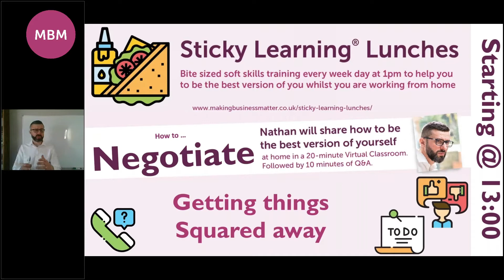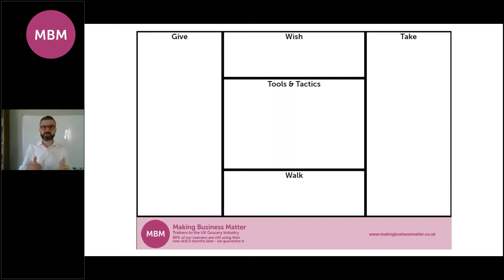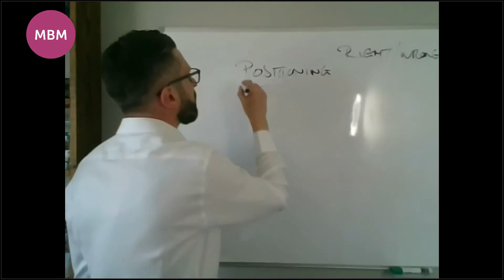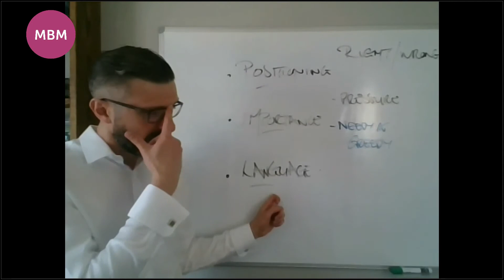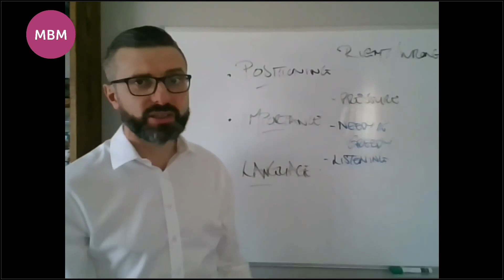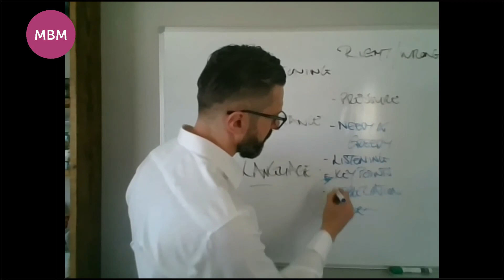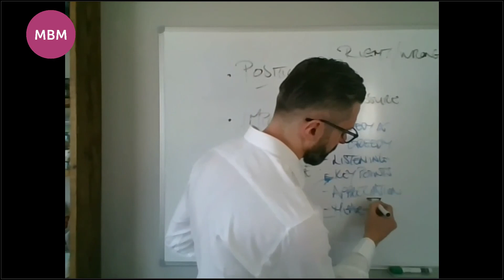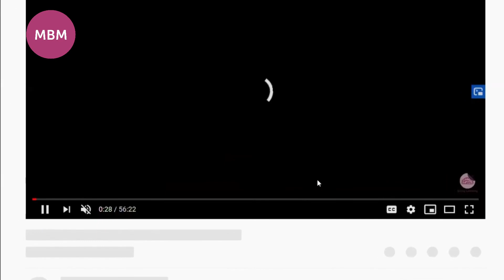How to Negotiate More Effectively & Win More with the Negotiation P.I.L.L. by Nathan Simmonds of MBM